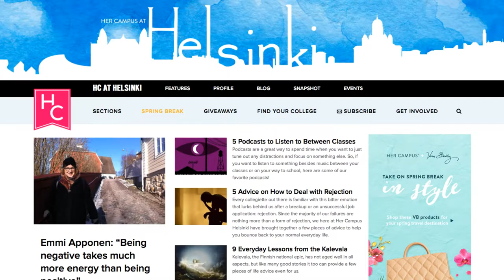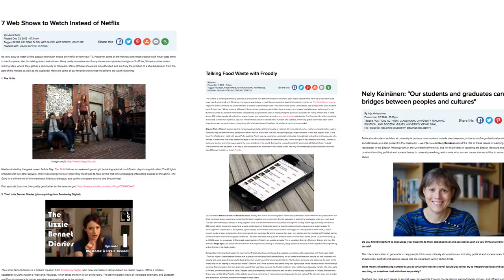We are Her Campus at Helsinki!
Her Campus at Helsinki (of Her Campus Media) is a web magazine written for and by the students of University of Helsinki. With new content published almost daily on topics ranging from profile stories to movie reviews and student politics to fashion tips, HC Helsinki is the number one online platform for university students to create and share what they're passionate about.